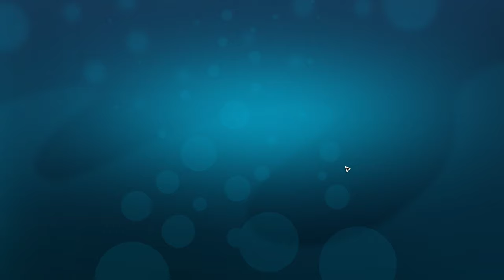Megaquarium (2018) | First Impressions Gameplay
Megaquarium is the aquarium equivalent of Rollercoaster Tycoon, but a little less stressful. If you're looking for a polished yet casual tycoon game, give it a shot. 7/10